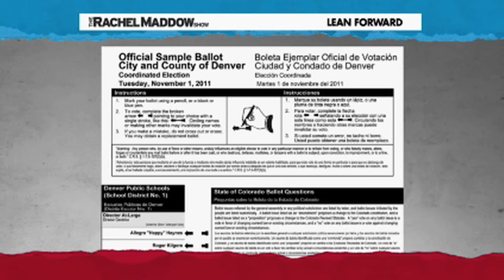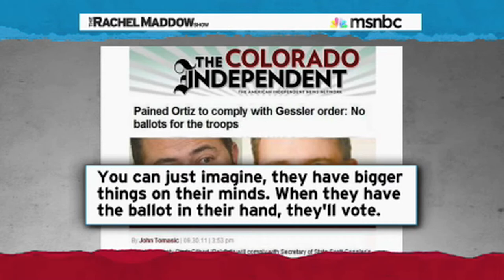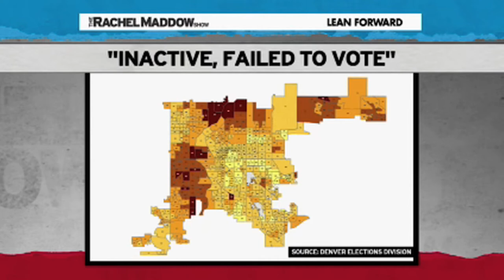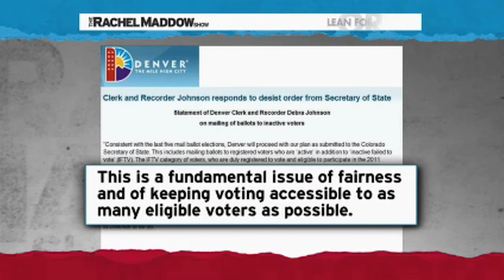Politician Wants To Keep Latinos From Voting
One politician doesn't want Latinos to vote (unless it's for Republicans).